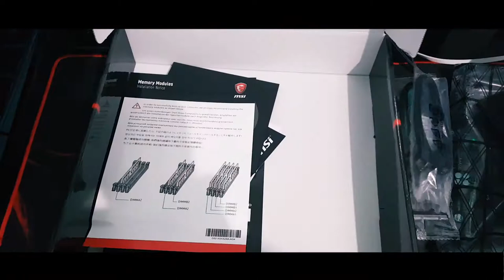$1300 Gaming/Editing | Ryzen 5 1600x ft. RX 580 (Timelapse Build)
Harga : 24 July 2017
*Harga bisa beda disetiap tempat
The price can be different.